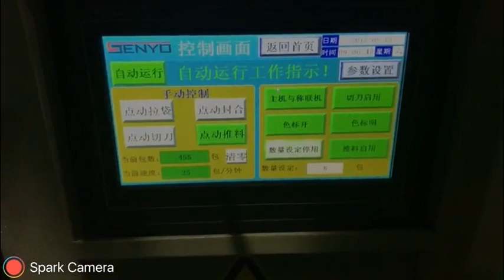cable clip packaging machine